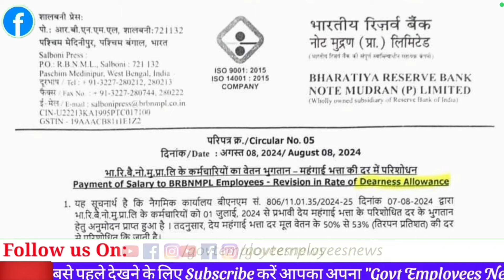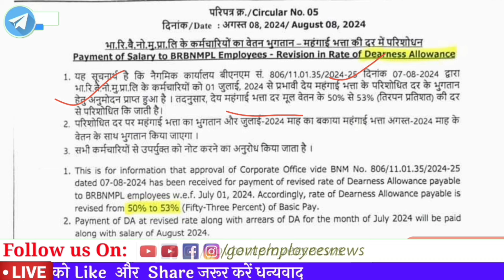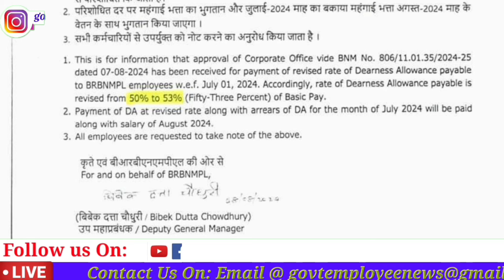DA में 3% बढोतरी आदेश जारी 🔥। DA/DR July 2024 latest Update। DA from July बड़ी खुशखबरी।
DA July 2024: लाखों कर्मचारी और पेंशन भोगियों का जुलाई 2024 से 3 फ़ीसदी बढ़ गया है महंगाई भत्ता इस महीने मिलेगी बड़ी हुई सैलरी साथ में ही 1 महीने का एरियर। डीए बढ़ाकर करेगी।  DA latest news today। July 2024 da latest news Today hindi. Dearness allowance from July latest news today.  DA में 3% बढोतरी आदेश जारी 🔥। DA/DR July 2024 latest Update। DA from July बड़ी खुशखबरी।